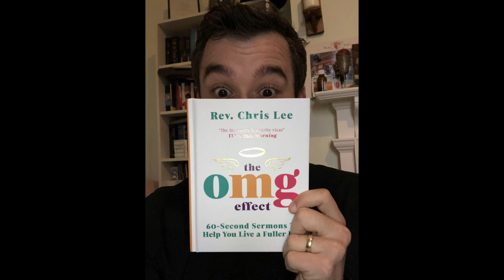The OMG Effect with Rev. Chris Lee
How do you live a more fulfilled life?

With over 100k followers on Instagram and YouTube, Rev. Chris Lee is on Beyond Busy to talk about enriching people’s lives on social media, how identity is one of today’s main sickness and accepting that we are loved. He also talks about his new book “The OMG Effect”.

🎙About Beyond Busy:
Beyond Busy is a podcast by Graham Allcott of Think Productive, author of How to be a Productivity Ninja. In this show, he interviews people from all walks of life about productivity, work/life balance, happiness and success.

How to be a Productivity Ninja